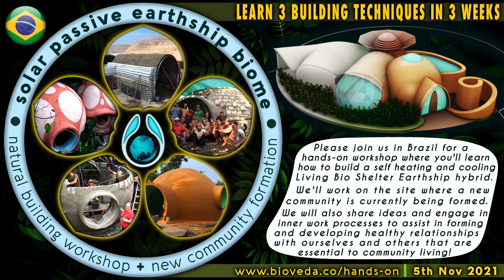⭕ An invite to restart your life in a community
Arthur and I would love to formally invite you, in this video, to check out a new conscious eco-community forming in Brazil. Conscious in the way of (yoga, trauma healing, clean from mind-altering substances)
Arthur purchased a 400-acre incredible piece of land with a river, 7 dams, and 6 springs. There is more than enough water to grow anything we want here. Climate is awesome. There are about 40 Hectares of the rainforest...

We are on our 3rd day of preparation for the foundations for the eco-home that we will be building with other co-creators on the 5th of November.

We are inviting any one of you who has been wanting to leave the city and start their life on the land, to come and join us. This eco workshop is a perfect opportunity to get to know other community members and to work side by side on a collaborative project together.

Don't let finance hinder you. Everyone that wanted a price reduction to suit their budget, has joined.

If you are feeling the calling to come and join us here in Brazil,  trust it !!!

🎥 - Our crafted and quality films about our life
♾️ - Our conscious brainstorming & realizations
⚒ - Alësha's ecosystem & natural building clips
🎙️ - Interviews with eco wizards & conscious folk

If you resonate with our message then become a sponsor, and help us on our journey.